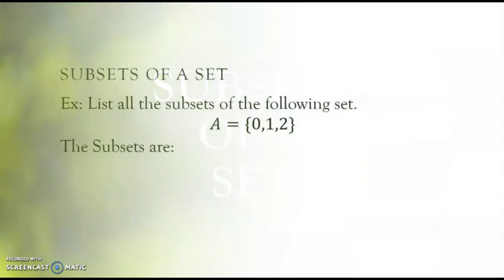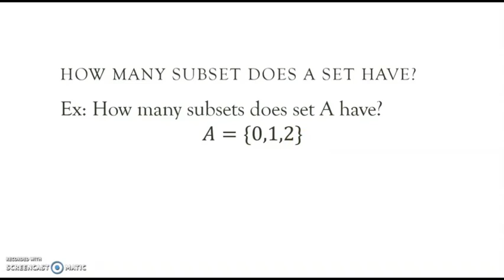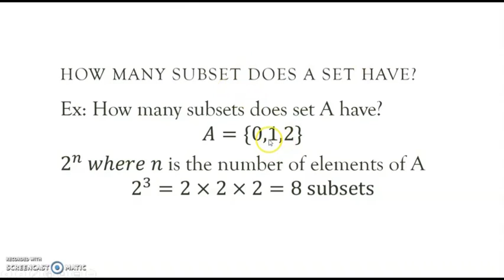Math Quick Subsets of a Set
How many subsets does a set have?